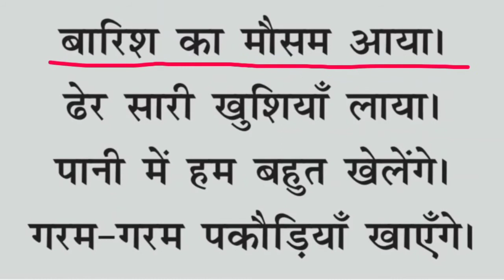मिशन बुनियाद हिंदी पठन अभ्यास #1 | Mission Buniyaad Hindi Reading Practice #1 | Hindi Kahaniya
मिशन बुनियाद हिंदी पठन अभ्यास #1 | Mission Buniyaad Hindi Reading Practice #1 | Hindi Kahaniya@padhoindia630

Our aim is to spread education to those who don't have any access to regular and formal schooling and to help them in becoming a better person. This is hoped that it will help the viewers to get benefit in a better and positive way.

This channel does not claim any right over any of the graphics, images, songs used in this video. Any objection, whatsoever, pertaining to this video should be intimated to us so that we may remove it.